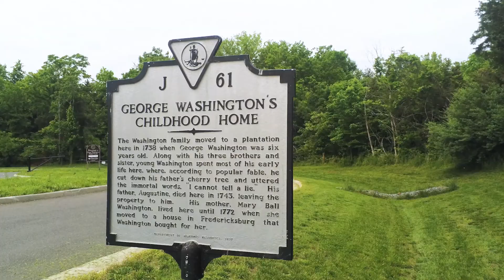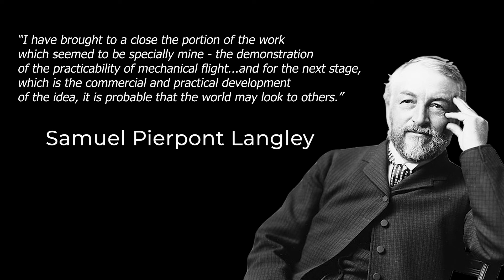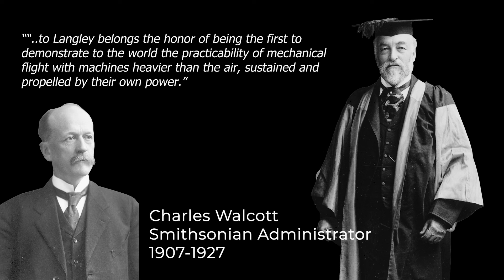Langley's Air Runner Reimagined!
Samuel Pierpont Langley was the first to achieve heavier than air, sustained mechanical flight with his Aerodrome #5, launched in May, 1896 from Stafford County, Virginia.  The Langley Flight Foundation's mission is to commemorate Langley's contributions to the science of aviation through the construction of an exact replica of Aerodrome #5 for display in Stafford County.